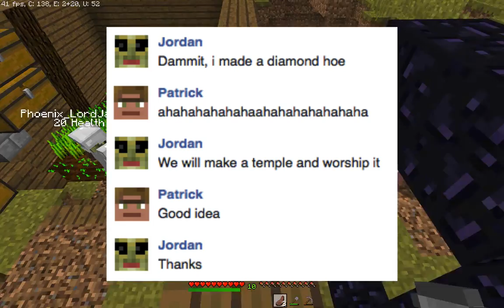Gamemode 4 PSII E02 | Let's go mining and stuff w/ Jordan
Let's go mining and stuff with Jordan on the gamemode 4 public server

and